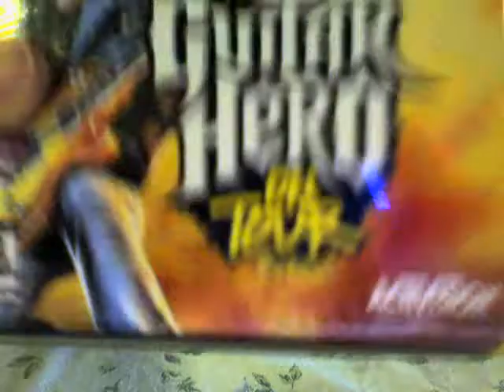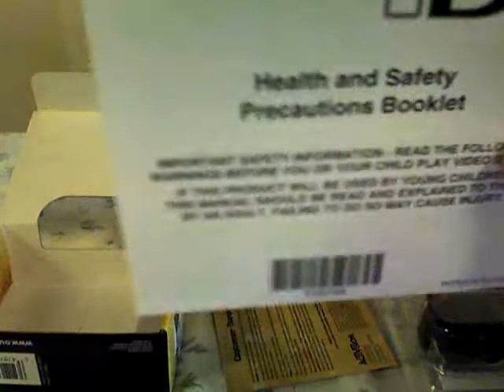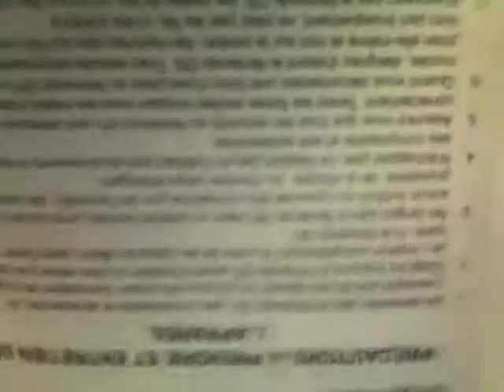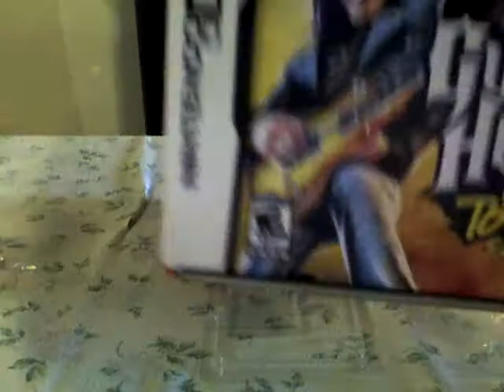Guitar Hero on Tour Unboxing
I was actually going to put this on YouTube on June 22(the day it came out).